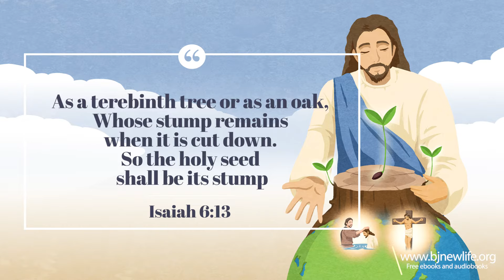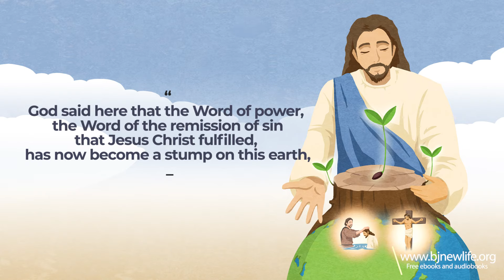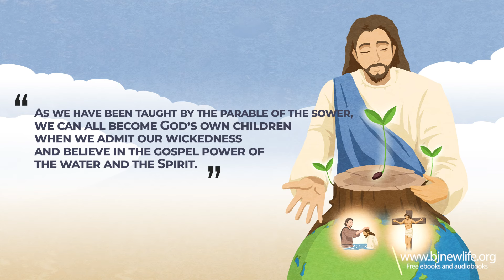[Bible study] The holy seed on this earth is Jesus Christ, the Son of God the Father (Isaiah 6:13)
[script]
“As a terebinth tree or as an oak, Whose stump remains when it is cut down. So the holy seed shall be its stump.”
God the Father laid the foundation of salvation and completed it through Jesus Christ: God the Father made Jesus be born on this earth,
take upon the sins of this world once for all by receiving His baptism
from John the Baptist, and be crucified and shed His blood on the Cross.
In other words, Jesus Christ has become the holy stump on this earth, and God has perfectly saved all those who receive the remission of their sins by knowing this Jesus Christ and placing their faith in Him.
God has made it possible for all those who understand and believe in the gospel Word of the water and the Spirit to become the people of the Kingdom of Heaven.
The holy seed on this earth is Jesus Christ, the Son of God the Father.

It is He who came to this earth, blotted out all our sins, and turned His believers into God’s own people.
God said here that the Word of power, the Word of the remission of sin
that Jesus Christ fulfilled, has now become a stump on this earth,
and that through Jesus Christ, the believers have become God’s people,
and His Kingdom has been established.

As we have been taught by the parable of the sower, we can all become God’s own children when we admit our wickedness and believe in the gospel power of the water and the Spirit.